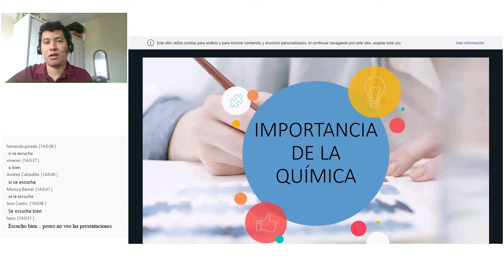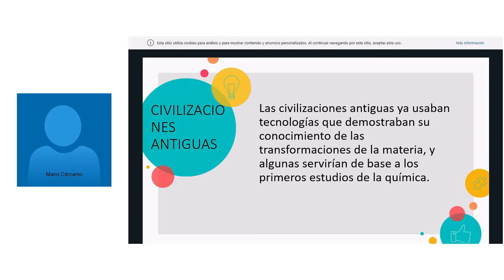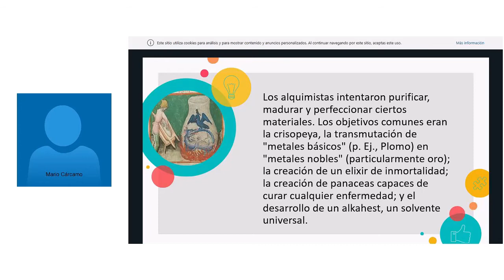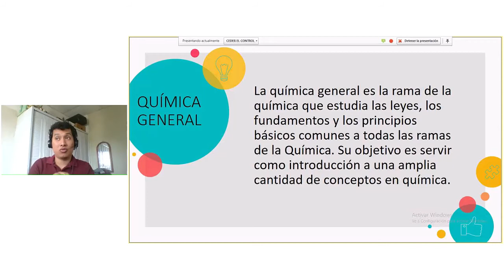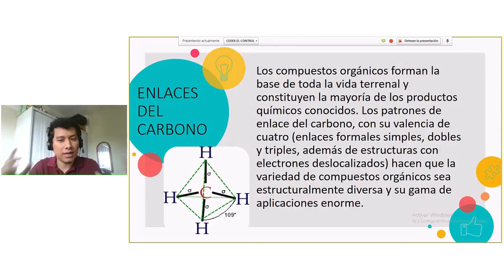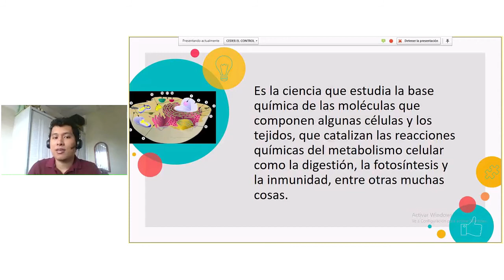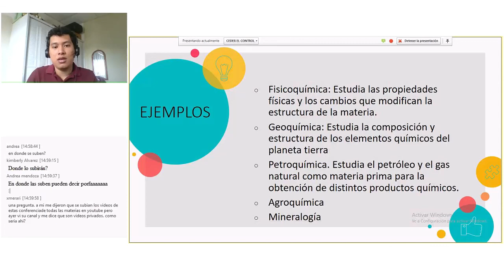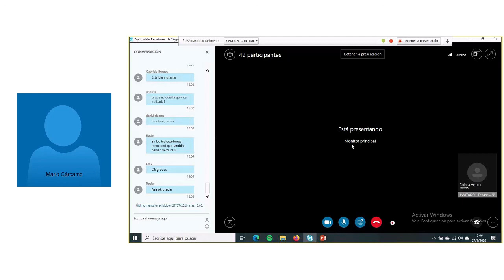Importancia de la Química, División de la Química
Tema de Discusión: Importancia de la Química, División de la Química
Sub-tema: Importancia de la Química, División de la Química
Tutor a Cargo de Videoconferencia: MARIO EDUARDO CÁRCAMO CORTEZ
Día: Lunes 27 de julio del 2020